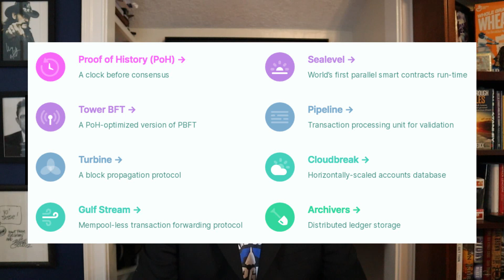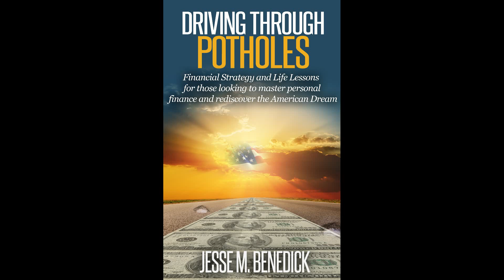Solana Review and 2021 Price Prediction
🗽 How I Make My YouTube Videos:
❖ My Equipment
❖ My Thumbnails - Canva

*Sources - Solana.com, Coinmarketcap.com, LinkedIn.com, Voyager, Coinbase, Binance, Binance.US, Crypto.com, Twitter, and Google.